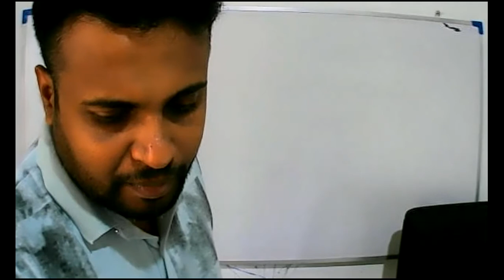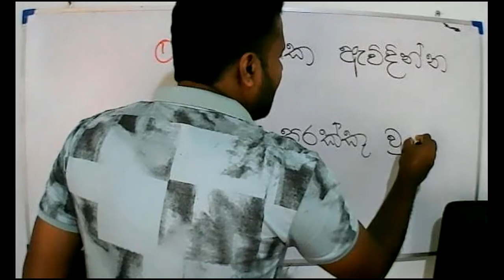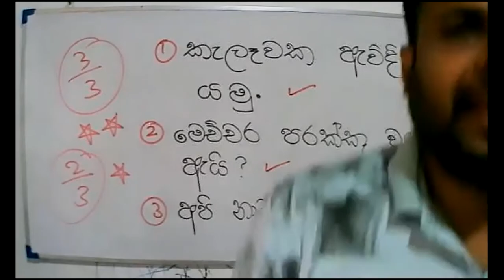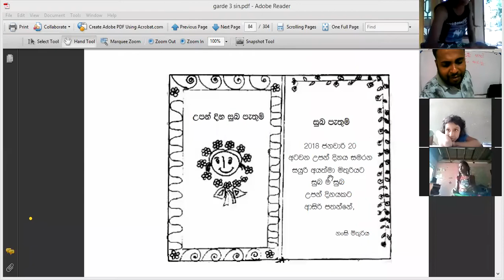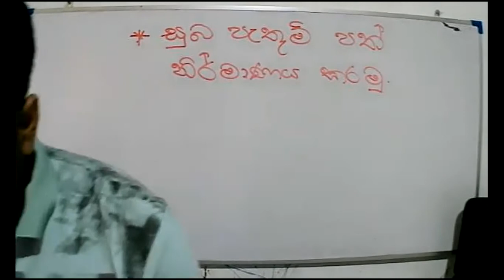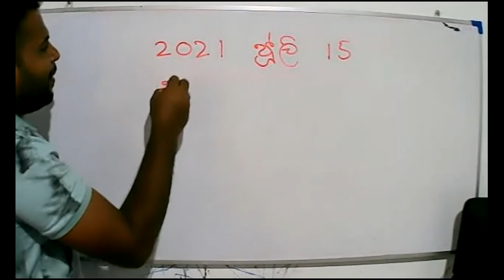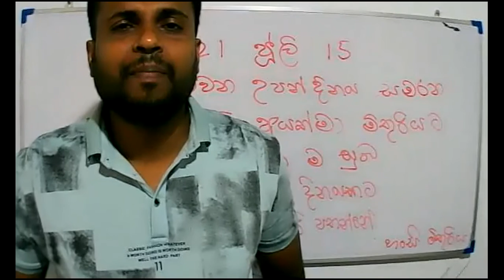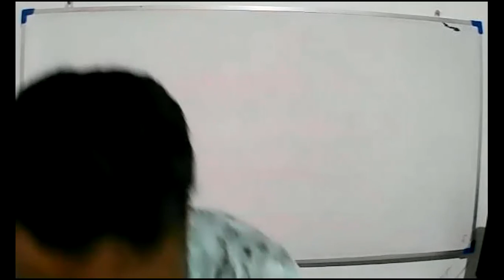2021 -07- 10 - Grade 3 - Sinhala